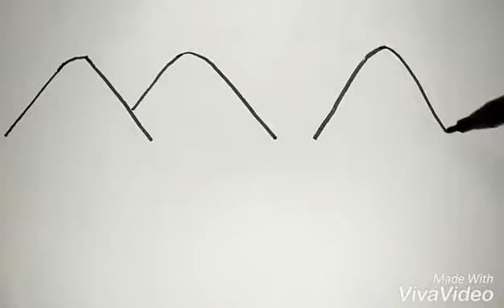How I drew mountains,boats and sea(simple and easy)